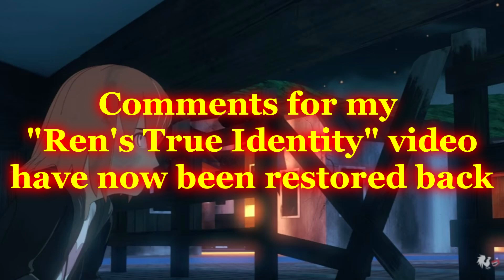OUR FAVORITE UNCLE IS HERE!!! RWBY Chibi Season 2 Episode 9 Reaction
Another Great episode of RWBY Chibi down. Hopefully more surprises along they way

Subscribers and Patrons have a Chance to win free stuff from our giveaways